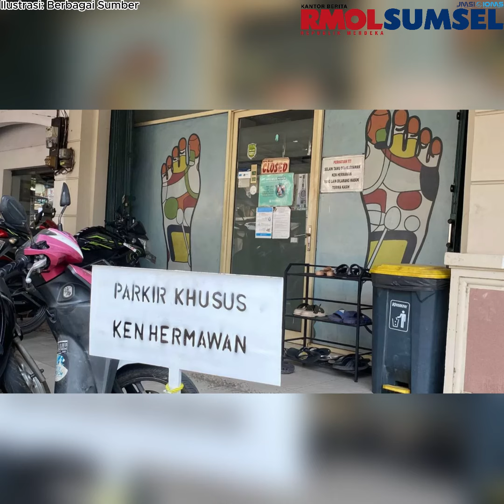Tempat Usaha Pijat Refleksi Milik Firli Bahuri di Bekasi Digeledah Polisi, Tembus ke Rumahnya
Polisi Polda Metro Jaya juga menggeledah tempat usaha panti pijat refleksi milik Ketua KPK Firli Bahuri di Jalan Pulo Ribung, Jakasetia, Kota Bekasi, Kamis lalu. Penggeledahan itu dibenarkan kuasa hukum Firli, Ian Iskandar saat dikonfirmasi wartawan, Kamis malam.